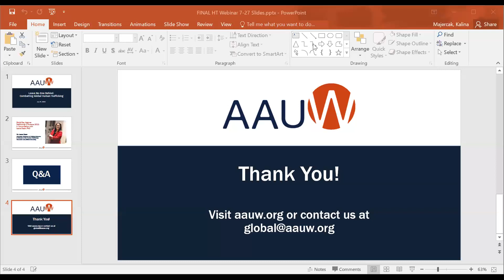Leave No One Behind: Combatting Global Human Trafficking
The UN Office on Drugs and Crime marks July 30 as World Day Against Trafficking in Persons to raise awareness and strengthen global efforts for the prevention and elimination of human trafficking. This year’s theme, “Reach every victim of trafficking, leave no one behind,” centers survivors in these efforts. Tune into AAUW's Chief Executive Officer Gloria L. Blackwell for this informative discussion with AAUW fellowships & grants expert alumnae on work to combat human trafficking globally and in the United States.